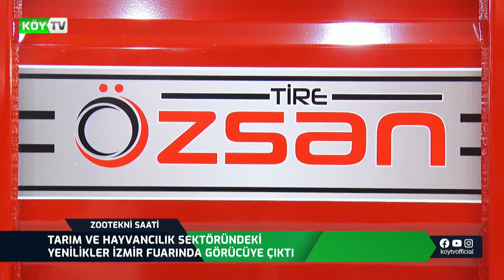Özsan Tarım Makineleri Yönetim Kurulu Üyesi İhsan ÖZALP - KÖY TV Zootekni Saati Programı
Çekimini 1 Şubat 2024 tarihinde İzmir Fuar Alanı'nda gerçekleştirdiğimiz, 5 Şubat 2024 tarihinde KÖY TV kanalında yayınlanan Zootekni Saati programından kesitlerdir.

Özsan Tarım, tarım ve hayvancılık sektörünün bölgesi olan Tire'de kök salmış, tarımın öncü isimlerinden biridir. 1965 yılında başlayan bu heyecan verici serüven, 60 yıla yakın bir süredir tutkuyla devam etmektedir. Deneyimli mühendis kadrosu, alanında uzman teknik ekip ve yenilikçi AR-GE birimi ile müşterilerine her yıl yeni ve kanıtlanmış makineler sunmaktadır.

Üretim portföyünde yer alan yem karma makineleri, katı gübre serpme makineleri, sıvı gübre tankları, römorklar, silaj makineleri, tarım makine bıçakları ve yedek parçalar başta olmak üzere; Massey Ferguson Yetkili Bayisi, HMS Satış Bayisi ve Italmix Türkiye Distribütörü olan firmamız tarımın her alanına yön veren geniş ürün yelpazesiyle çiftçilerin ihtiyaçlarına en uygun çözümleri sunmaktadır.